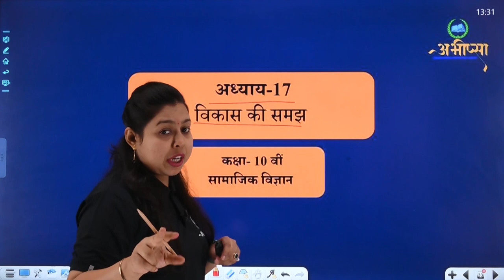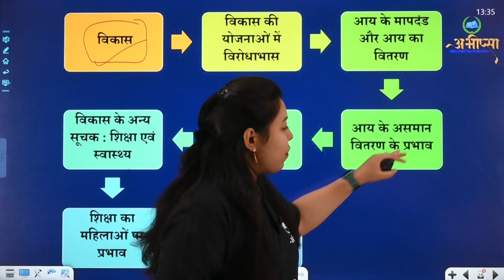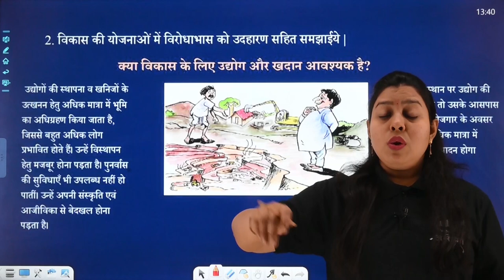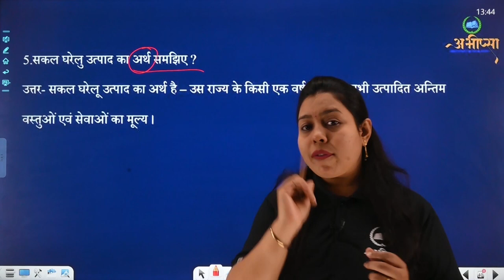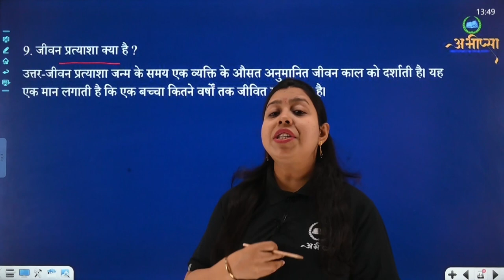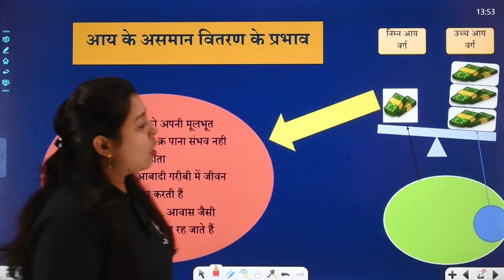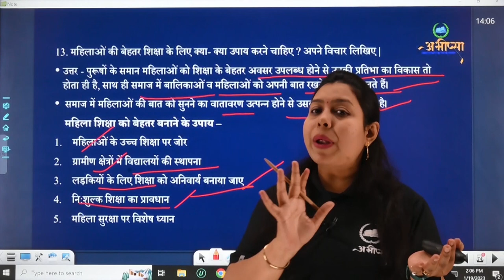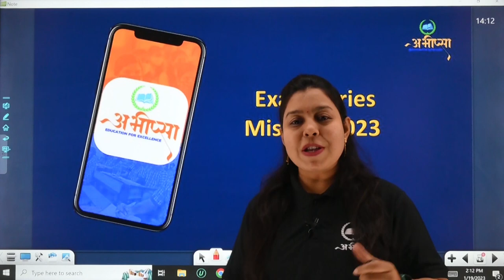विकास की समझ (PART-1) | Understanding Development | अध्याय 17 | CLASS 10 | CG Board Exam 2023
विकास किसे कहते है
विकास की योजनाओं में विरोधाभास
आय के मापदंड और आय का वितरण
विकास के अन्य सूचक : शिक्षा एवं स्वास्थ्य
उपभोग व्यय
आय के असमान वितरण के प्रभाव
शिक्षा का महिलाओं पर प्रभाव
मानव विकास सूचकांक